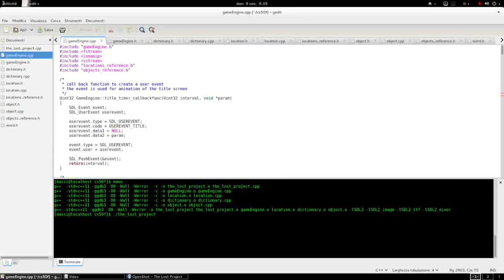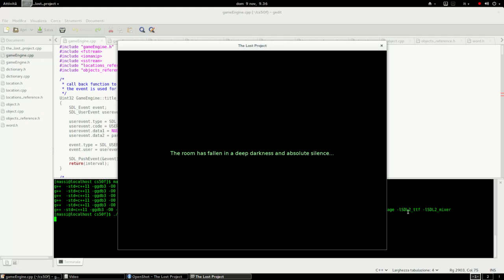The Lost Project, a text based adventure game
My CS50x Final Project, a text based adventure game written in C++ using SDL 2.0 library.